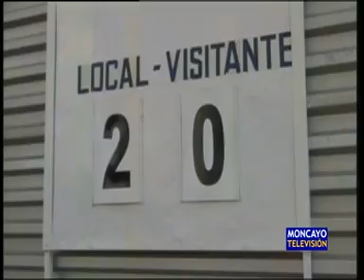El CD Eureka certifica su ascenso a Primera Regional tras proclamarse campeón de liga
El Club Deportivo Eureka se proclamó el domingo 16 de febrero campeón de liga de su grupo de Segunda Regional a falta de cuatro jornadas para que finalice el campeonato. La próxima temporada sube de categoría y jugará en Primera Regional, lo que hizo que la euforia y la alegría se desatasen entre jugadores, directiva y aficionados. El equipo todavía no ha perdido ni un solo partido.